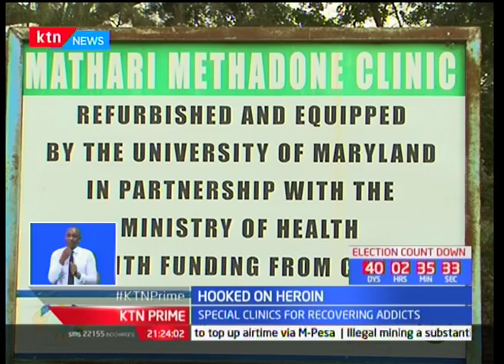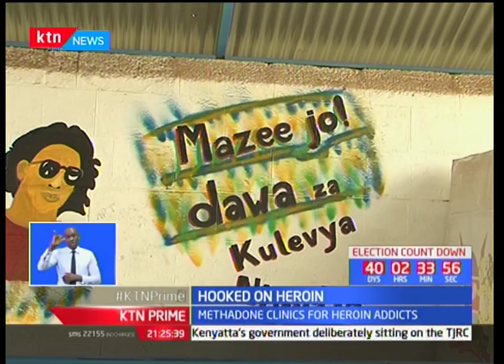Kenya marks international day against drug abuse as Kenya launches new treatment for drug addicts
Kenya marks the international day against drug abuse as Kenya launches new treatment for drug addicts